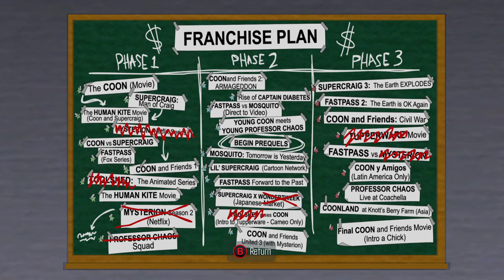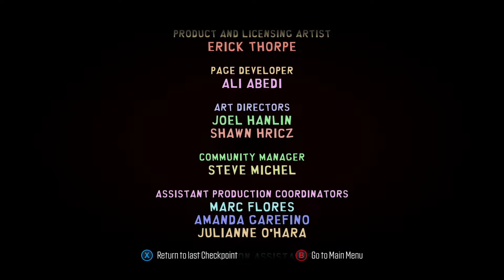South Park the Fractured But Whole - Universe is over